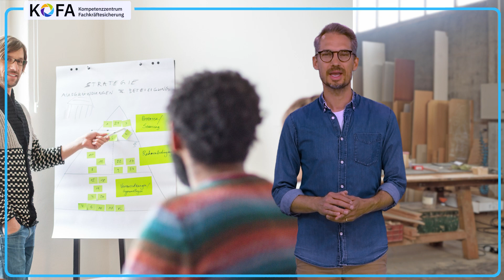Avatar Markus - Folge 3: Internationale Fachkräfte integrieren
Internationale Fachkräfte sind gut qualifiziert und bringen neue Sichtweisen mit in Ihr Unternehmen. Aber nur wenn Ihre neu eingestellten Fachkräfte gut in Ihr Unternehmen integriert sind, werden sie auch lange in Deutschland und in Ihrem Unternehmen bleiben. Avatar Markus erklärt, wie es geht.